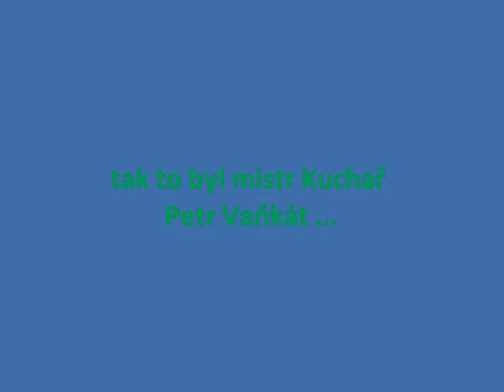03. klub Alfa - tábor 2010 - Kuchař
Kuchař na táboře, to je:
a) vymoženost
b) rozmazlenost
c) VIP osoba

a ten náš byl jedinečný! A vařil výborně! Ani nám nevadilo, že je malinko... nu, jak bych to řekl... malinko zvláštní :-)